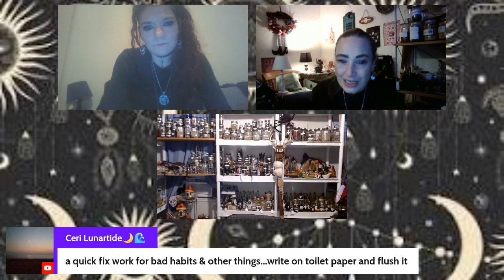WITCHY 101 REVIEW AND CHAT!